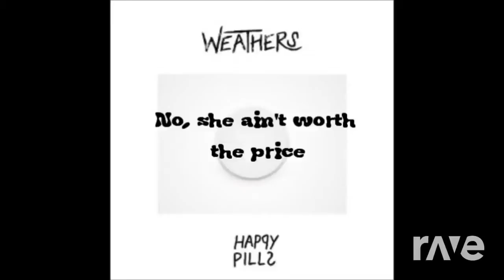Happy tra la la song